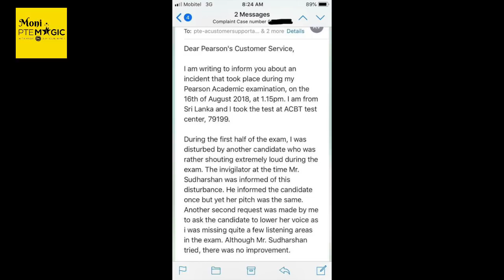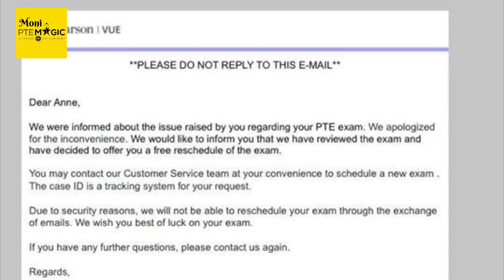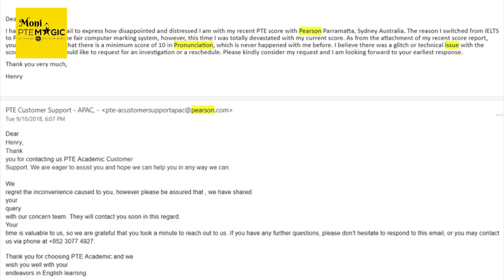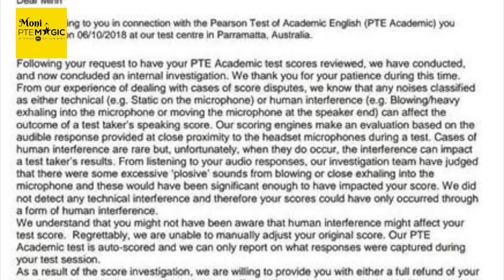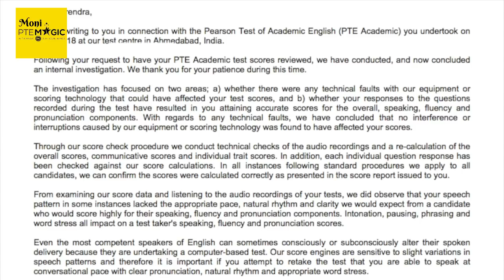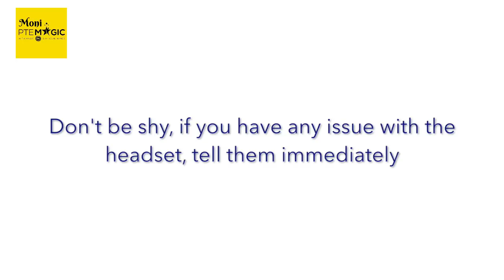Should you appeal for PTE Rescoring?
Watch this video to see when you should appeal for PTE rescoring? What outcome you might get? How to avoid technical issue during the test, especially in Speaking Module affecting Pronunciation? Is it worth time and money to go for reassessment?